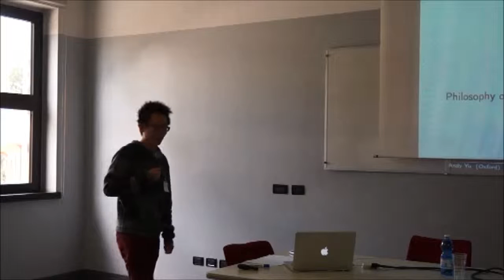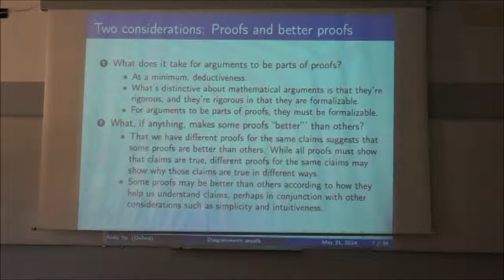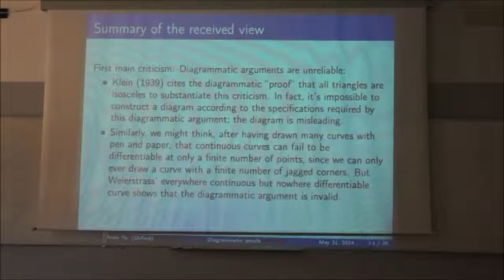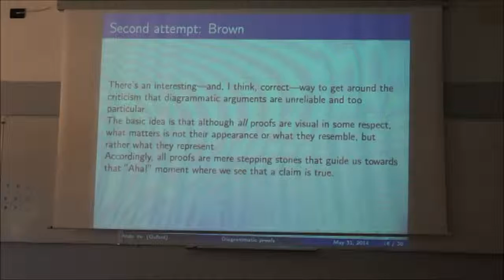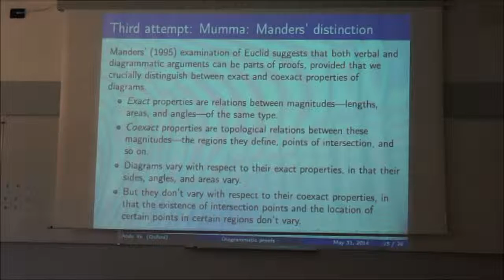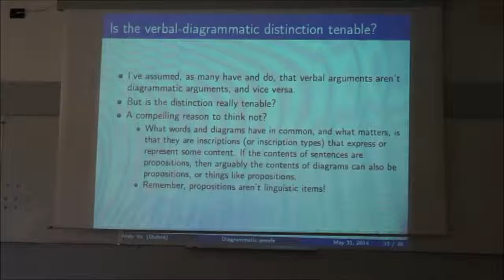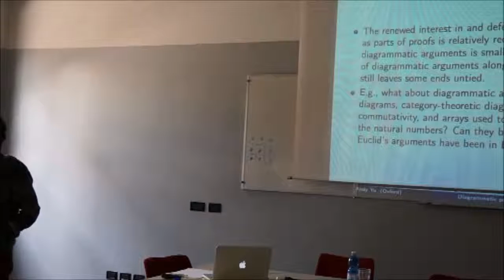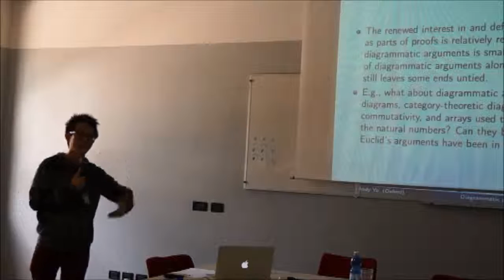FilMat - Andi Yu "Are Diagrammatic Proofs Legitimate?"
First international conference of the Italian Network for the Philosophy of Mathematics - FilMat

Philosophy of mathematics: objectivity, cognition, and proof
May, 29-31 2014